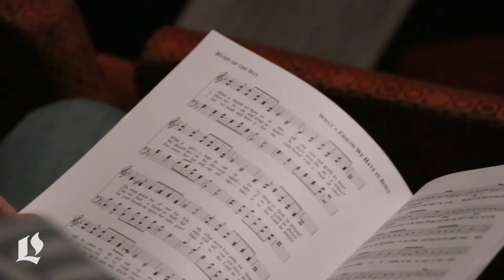2018 Festival of Homiletics in D.C. - Register today!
Make plans to join us May 21-25 for the 2018 Festival of Homiletics in Washington, D.C. Register today

This year’s theme is "Preaching and Politics" and it will feature Richard Rohr, Otis Moss III, and Diana Butler Bass. Other speakers include Walter Brueggemann, Cynthia Hale, Craig Barnes, Mariann Budde and many more.